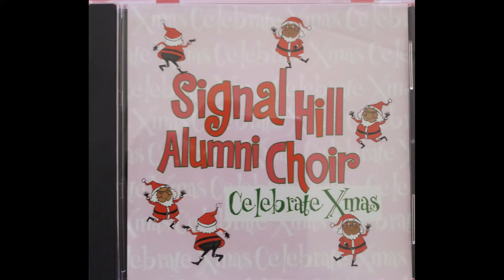CANTA CANTA-Signal Hill Alumni Choir Arr/Dir John Arnold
Parang soca composed by Winston Dillon and executed by the SHAC singers.